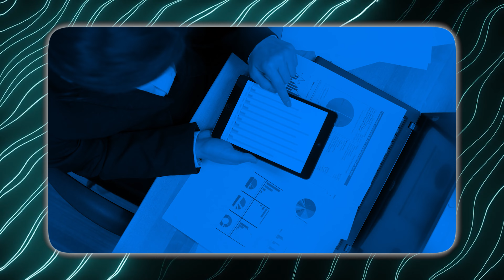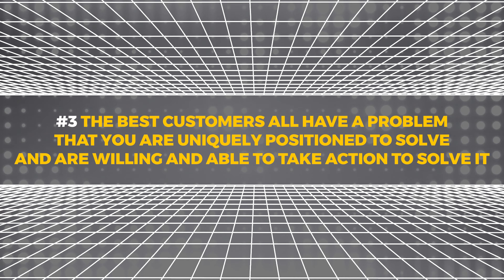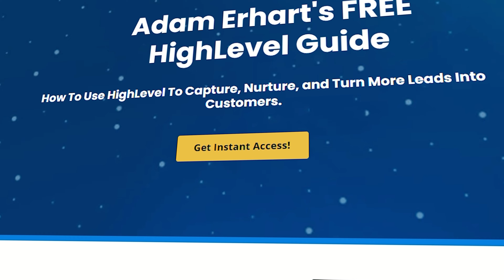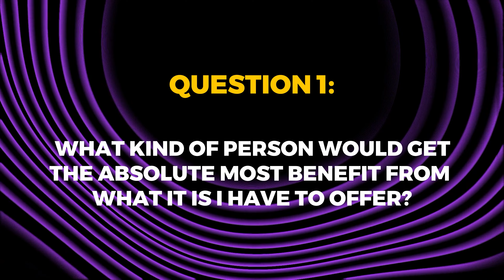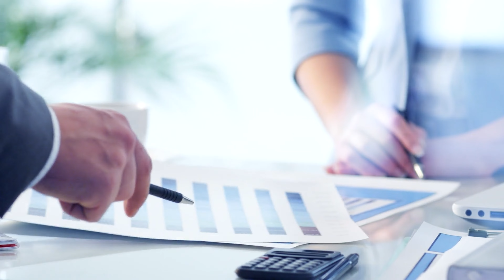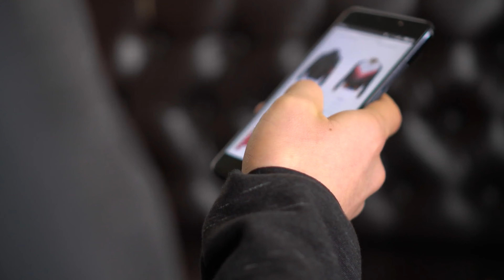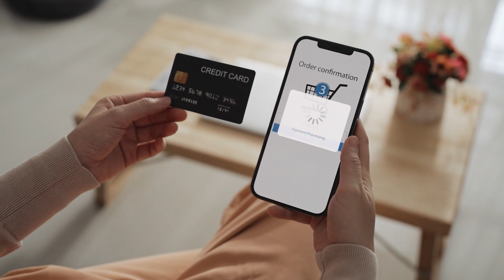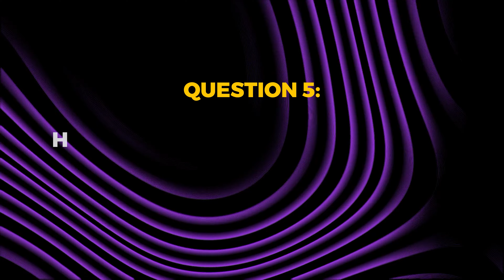How to find your PERFECT target market